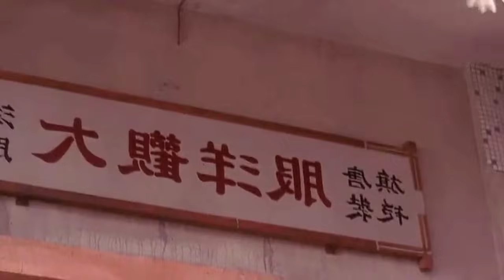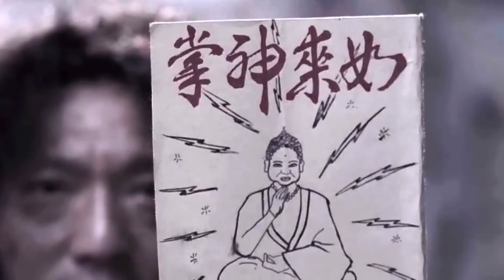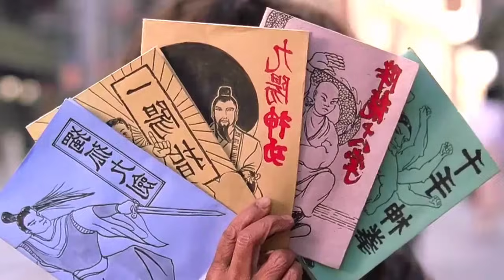Kung Fu Hustle (2004) | Movie Explained in Hindi/Urdu | Movie Recap in Hindi/Urdu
In Shanghai, China in the 1940s, a wannabe gangster aspires to join the notorious "Axe Gang" while residents of a housing complex exhibit extraordinary powers in defending their turf.

Directed by Stephen Chow
Screenplay by
Stephen Chow
Huo Xin
Chan Man-keung
Tsang Kan-cheung
Story by Stephen Chow
Produced by
Stephen Chow
Po-Chu Chui
Jeffrey Lau
James Wang
Starring
Stephen Chow
Danny Chan
Yuen Wah
Yuen Qiu
Eva Huang
Leung Siu-lung
Cinematography
Poon Hang-sang
Edited by
Angie Lam
Raymond Wong
Production companies
Columbia Pictures Film
Production Asia
Star Overseas
Beijing Film Studio
Taihe Film Investment
China Film Group
Huayi Brothers
Distributed by
Huayi Brothers (China)
Columbia TriStar Film
Distributors International (International)

Kung fu hustle explained in hindi
kung fu hustle
stephen chow
kung fu hustle ending explained

Movie tickets"
"Film reviews"
"Streaming services"
"Best movie theaters"
"New movie releases"
"Hollywood films"
"Top box office movies"
"Movie showtimes"
"Cinema tickets"
"Oscar-winning films
Bollywood movie tickets"
"Hindi film reviews"
"Online movie streaming India"
"Latest Indian movie releases"
"Top Indian films"
"Regional cinema showtimes"
"Tamil movie tickets"
"Telugu film reviews"
"Indian cinema multiplexes"
"Upcoming Bollywood movies"
genre:

"Movie tickets online"
"Best cinema theaters"
"Film showtimes"
"Cinema near me"
"IMAX movie tickets"
"Premium cinema experience"
"Luxury movie theaters"
"VIP movie tickets"
"Cinema screen sizes"
"Dolby Atmos cinemas"